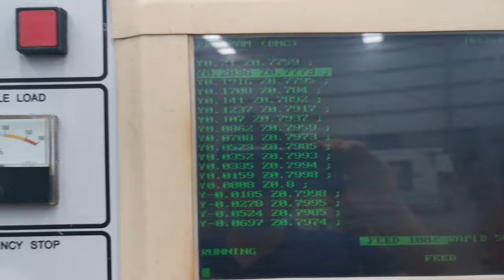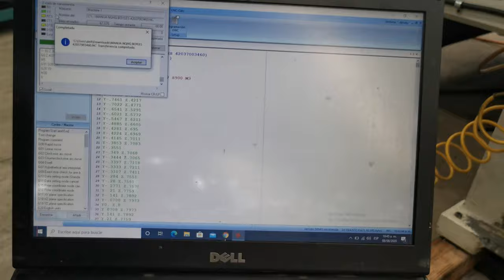Centro de Maquinado CNC 1997 Haas VF-3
Tenemos servicio de puesta en marcha garantizada, se instala, se hace la puesta en marcha y se entrega trabajando por un costo de 4,800 Pesos Mexicanos + IVA

Especificaciones:
Spindle Taper CT 40
Tool Changer 20 Position
Dimensions Length: 118"  Width: 98"  Height: 102”